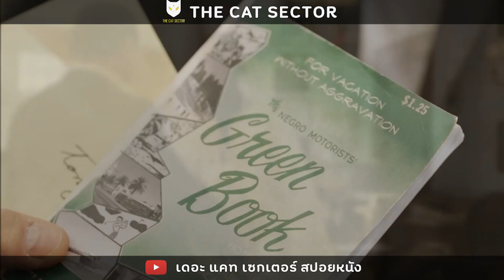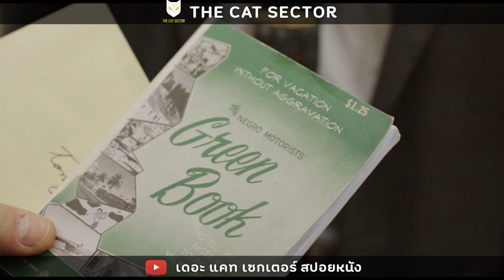ผิดมาใช่ไหม ที่เกิดมาดำ หนังที่สร้างจากเรื่องจริง (สปอยหนัง)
ชื่อหนัง Greenbook
เป็นหนังอีกเรื่องที่แนะนำให้ดุเรื่องจริง เพราะคุณจะไม่ผิดหวังแน่นอนถ้าชอย เสพเนื้อเรื่องที่น่าติดตาม

♫♬♬♫ คลิปเล่าหนังเรื่องอื่นที่แนะนำ   ♫♬♬♫

✠ รูปถ่ายใบเดียว ตามหาค่อนโลก มันคือรูปอะไรกันแน่  เพราะชีวิตมีค่ามากกว่า..

✠ เมื่อลูกสาว หายตัวไปอย่างไร้ร่องรอย หักมุมสุดๆ (สปอยหนังสืบสวน) Searching

✠ ถ้าหากไม่ยอม มีอะไรกันเทอ  จะต้องจ่ายหนี้ 50 ล้าน (สปอยหนังตลก) My Sex Doll